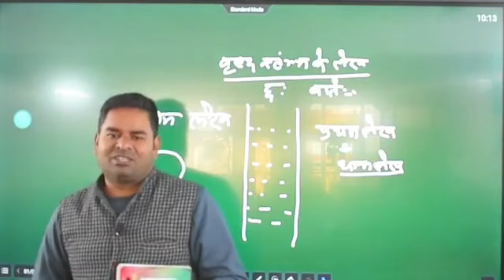selfdepend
Video from Prakesh Pandey